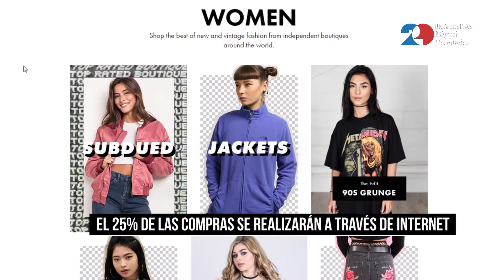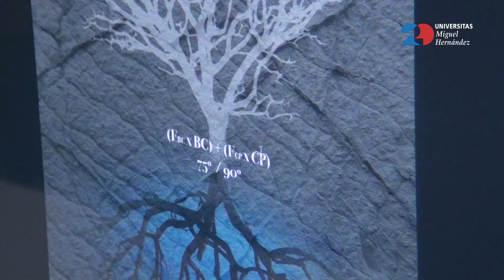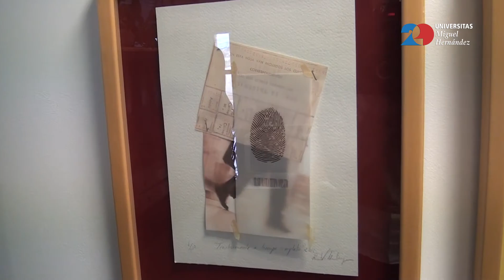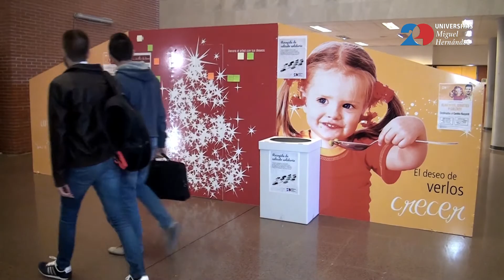15.12.2017 - REPORTAJES UMH TV "Sobrevivir a la navidad"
La navidad es época de compras, excesos y comidas copiosas. En este reportaje damos algunos consejos para sobrevivir a la navidad sin que pase factura a nuestra salud.
Además, mostramos algunas de las actividades navideñas puestas en marcha por la Universidad como la campaña solidaria de recogida de calzado.